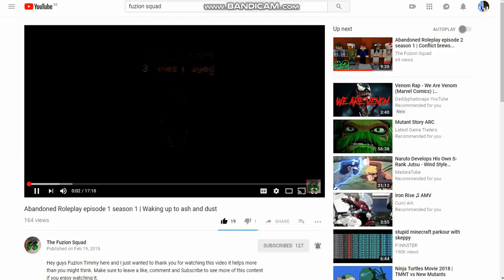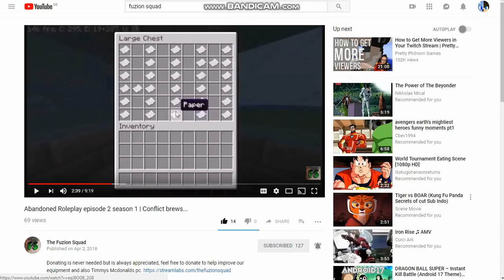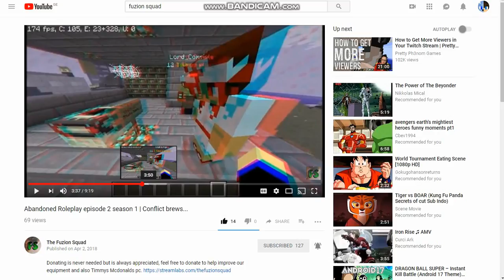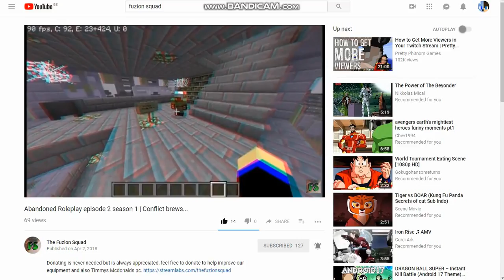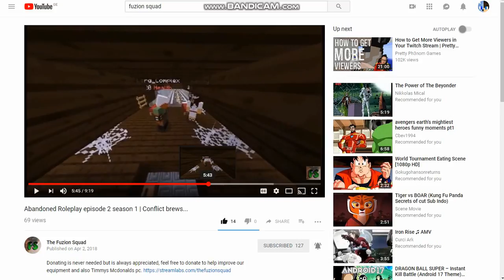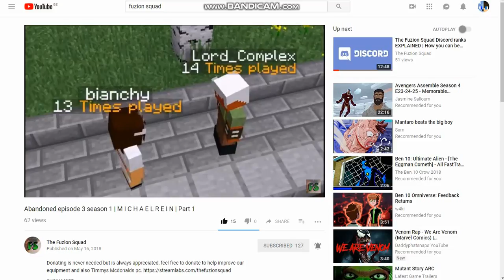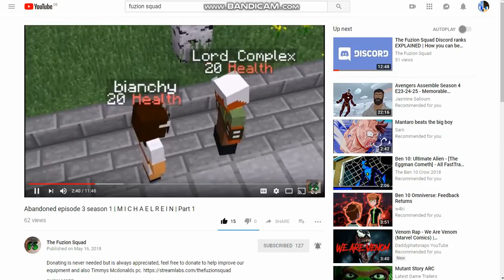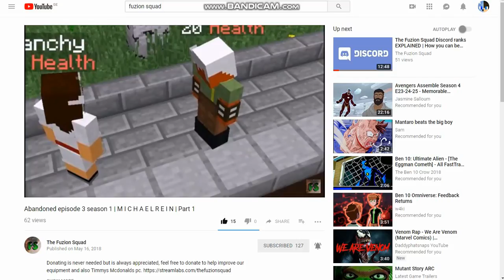Minecraft Abandoned| Character Analysis| Mike Part 1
So this is what I know so far and I hope I can find some more. Btw You Guys have to watch these Episodes or else you'll be spoiled